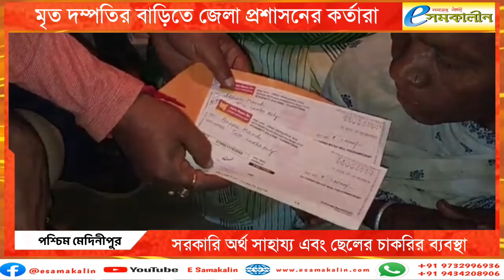মৃত দম্পতির বাড়িতে জেলা প্রশাসনের কর্তারা - District officials at the deceased couple's house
মৃত দম্পতির বাড়িতে জেলা প্রশাসনের কর্তারা‌
District administration officials at the deceased couple's house
পুকুরের জলে বিদ্যুৎস্পৃষ্ট হয়ে এক দম্পতির মৃত্যুর ঘটনায় দম্পতির বাড়িতে গেলেন জেলাশাসক, জেলার পুলিশ সুপার, জনপ্রতিনিধি সহ অন্যান্যরা। অসহায় পরিবারের হাতে ক্ষতিপূরণ বাবদ সরকারি অর্থ সাহায্য এবং মৃত দম্পতির এক ছেলেকে চাকরির ব্যবস্থা করলেন তাঁরা।
উল্লেখ্য, বুধবার ভোররাতে পশ্চিম মেদিনীপুরের সদর ব্লকের জামকুন্ডা এলাকায় বিশেষ কাজে একটি পুকুরে নামার পর বিদ্যুৎস্পৃষ্ট হয়ে মৃত হয় এক আদিবাসী দম্পতির। মাছ চুরি রুখতে পুকুরের মালিক ওই পুকুরে বিদ্যুৎ সংযোগ দিয়ে রেখেছিল পুকুরের মালিক।
এই ঘটনায় ওই এলাকায় ব্যাপক চাঞ্চল্যের সৃষ্টি হয়। ক্ষোভ তৈরি হয় পুকুর মালিকের বিরুদ্ধে। ক্ষুব্ধ গ্রামবাসীরা পুকুর মালিকের বাড়িতেও ভাঙচুর চালায়। অবিলম্বে তাকে গ্রেপ্তারের দাবিতে মৃতদেহ আটকে রেখে বিক্ষোভও দেখান গ্রামবাসীরা।
এই ঘটনার মাত্র কয়েক ঘন্টার মধ্যেই বুধবার রাতে মৃত দম্পতির বাড়িতে পৌঁছান জেলাশাসক আয়েশা রানি, পুলিশ সুপার দীনেশ কুমার, বিধায়ক তথা জেলা পরিষদের সহ সভাধিপতি অজিত মাইতি সহ অন্যান্যরা। তাঁরা মৃত দম্পতির পরিবারের সদস্যদের সমবেদনা জানান।